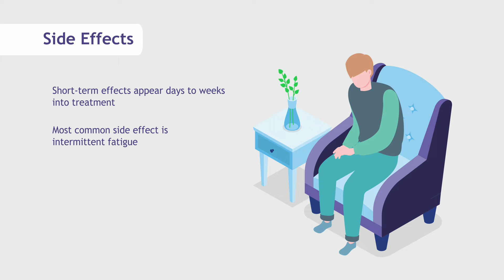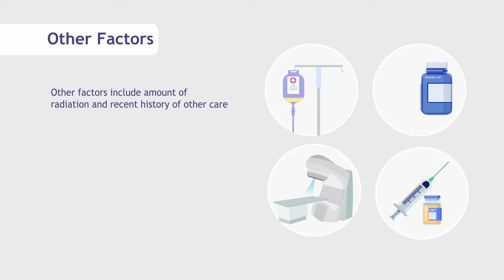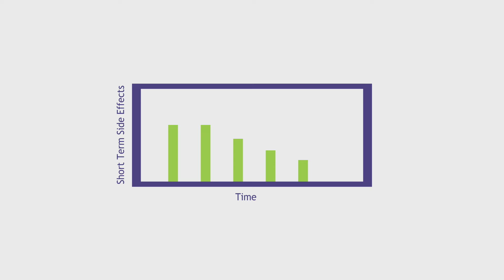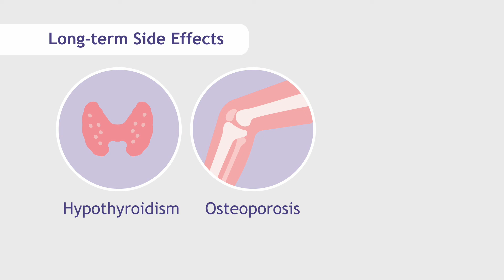Side Effects of Radiation Therapy | SERO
Most side effects that result from radiation therapy are manageable. Before you begin your treatment, your radiation oncologist and their team will prepare you for any potential side effects as part of your treatment plan. As treatment begins, be sure to talk to a member of your radiation oncology treatment team about any problems you may have.

0:05 Common Side Effects of Radiation Therapy
0:26 Short-Term Side Effects of Radiation
1:25 Side Effects of Radiation to the Brain
1:32 Side Effects of Radiation to the Head and Neck
1:43 Side Effects of Radiation to the Breast
1:52 Side Effects of Radiation to the Lung/Chest
2:02 Side Effects of Radiation to the Prostate
2:14 Side Effects of Radiation to the Abdomen/Pelvis
2:30 Long-Term Side Effects of Radiation